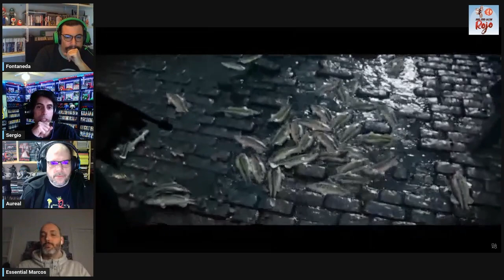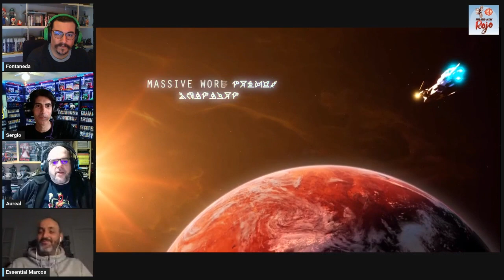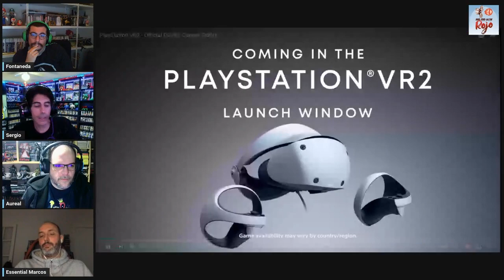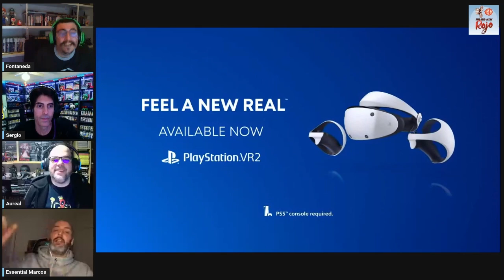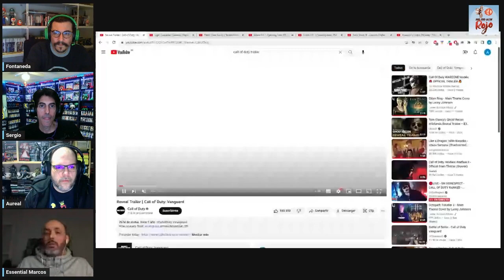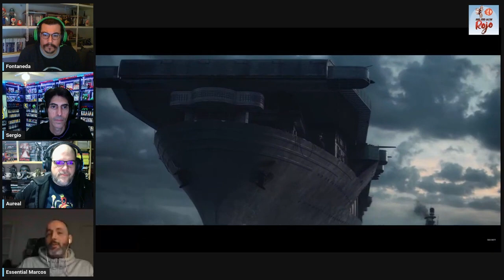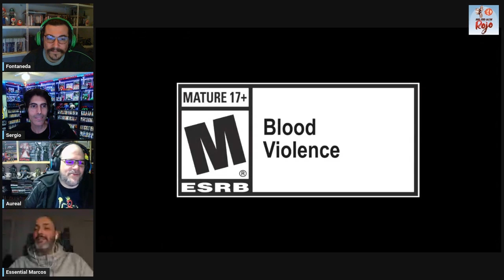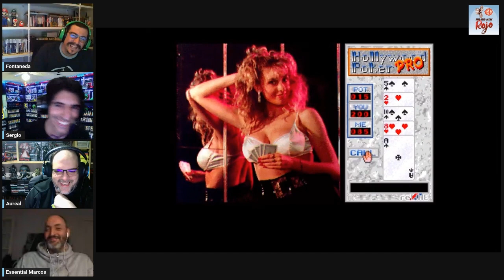Hadoken Rojo 107 - State of Play y Top juegos didácticos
1️⃣0️⃣7️⃣ En Hadoken número 107, Lázaro se ausenta… y el programa dura dos horas y media. ¿Casualidad? Una baja que, en cualquier caso, es suplida con todas las garantías de sabiduría por el Elfo más golfo del momento.

💨 Comenzamos echando un vistazo a lo sucedido en el reciente PlayStation Showcase celebrado el pasado jueves.

💰 Después nos centramos en Microsoft, compañía que ha firmado un acuerdo con Nintendo para llevar durante 10 años Call of Duty a Switch y sus próximas consolas.

🥩 Y de solomillo, un top con juegos que nos enseñaron más que en el colegio.